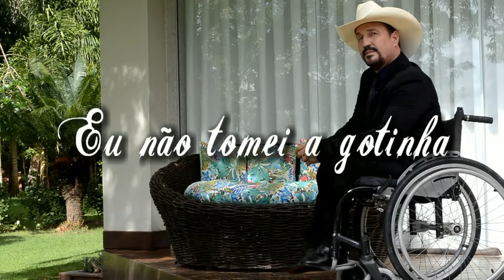Elias Wagner - Eu não tomei a gotinha - Lançamento 2018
Autor: Elias Wagner
ISRC: BXELW1800023
Elias Wagner nasceu no Córrego de Santo Antônio, município de Rio Bananal em 09 de junho de 1968.
Filho do Sr. Orlando Wagner e Srª. Isabela Klippel Wagner, Elias é o penúltimo  dos nove irmãos, e aos dois anos, em 1970, por não ter tomado a vacina contra a Poliomielite teve paralisia infantil; e ficou deficiente físico perdendo o movimento das pernas.
Teve um início de vida difícil, mas as provações não paravam por aí, pois ainda criança, uma grande perda veio abalar ainda mais a sua vida. Pois dona Isabela (sua mãe) veio a falecer quando este tinha apenas quatro anos.
Elias Wagner cresceu ouvindo o pai tocar gaita que chegava da roça cansado mas tocava todas as noites.
Elias estudou somente até a quarta serie, para ir a escola seu pai “Orlando Wagner” fez um carrinho de madeira e todos os dias seu irmão Delmar Wagner “Chico” o levava ao colégio; Na escola Elias já mostrava interesse musical, fazia versos, paródias. Com 16 anos sua irmã “”Maria Wagner”” deu a Elias um violão de presente e desde então Elias nunca mais parou de cantar.
1992 seu pai “Orlando Wagner” morre ” derrame cerebral” Elias se vê sozinho  morando na cidade de Governador Lindemberg – ES e conhece um rapaz por nome de Emídio que começa a organizar pequenos shows em bares e assim Elias começa a sobreviver das suas canções, o povo da cidade se organiza e promove festas, rifas para comprar equipamento para o show de Elias.
1999 Elias grava o primeiro CD “Tudo e nada” e a região começa a cantar as musicas de  Elias Wagner; Shows em todo Estado do Espirito Santo. “2001” lança o segundo CD “É assim que eu amo” canção que mais tarde em 2006 foi regravada pelo cantor Amado Batista e é sucesso em todo Brasil.
2003 já morando na cidade de Linhares e fazendo shows no Espirito Santo, na Bahia, Minas Gerais Elias lança o terceiro CD “A primeira vez” que é mais um marco na trajetória de Elias.
23/08/2004 Com o lançamento do CD ao vivo Elias Wagner lança o primeiro DVD ao vivo na Expolinhares com 17 mil pessoas presentes que cantaram junto com Elias.
Ao todo são 12 CDs e 3 DVDs em toda a sua carreira de sucesso e fãs espalhados por todo Brasil.
A história de Elias Wagner fica conhecida por todos em 2006 com o lançamento da musica ” Eu não tomei a gotinha” que vendeu +  de 100 mil copias no Estado.
Elias é tocado nas emissoras de radio do país e acumula admiradores de suas canções que retratam momentos da vida… “Fatos amorosos, e musicas motivacionais contando e cantando a sua própria história.
21/08/2015 Elias Wagner é o convidado especial para a gravação do DVD Amado Batista 40 anos com a canção de autoria de Elias “Sou igualzinho a você” e assim segue a história de um homem lutador que acredita no ser humano e na capacidade de cada um e sabe que quando se tem fé; Tudo é possível para quem tem Deus no coração.
Musicas de Elias Wagner que são um marco na trajetória do cantor…  ” É assim que eu amo” Sou igualzinho a você” “Restam seis unidades”  “A primeira vez” “Meu testamento” “Dois apaixonados”  ” Eu não tomei a gotinha” “A luz do seu olhar”  ” Um menino sonhador”  e + uma serie de sucessos que o povo canta junto com Elias Wagner.
Elias já fez vários shows em todos os municípios do Espírito Santo, no Extremo Sul da Bahia, leste de Minas Gerais e vários municípios do Maranhão.
Hoje, Elias reside no município de Linhares – ES
Nos shows Elias faz questão de falar sobre a importância da vacinação, das dificuldades que um deficiente físico encontra no meio social, falando da importância do ser humano e de como é possível acreditar em um sonho por mais impossível que pareça…